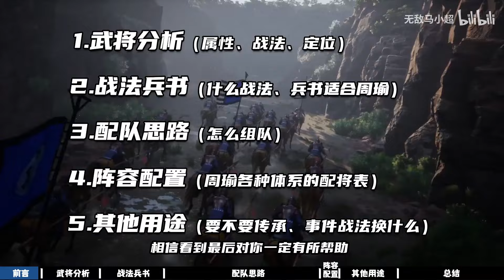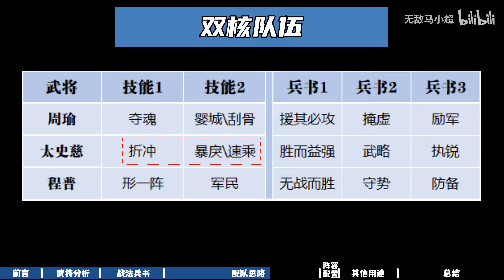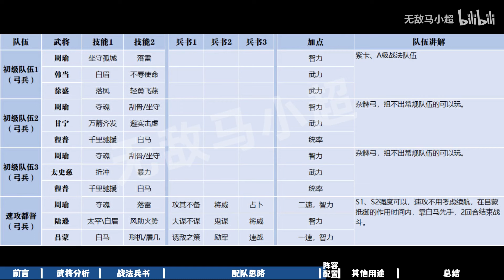【三国志战略版】周瑜怎么用？周瑜攻略【内含8套阵容】！